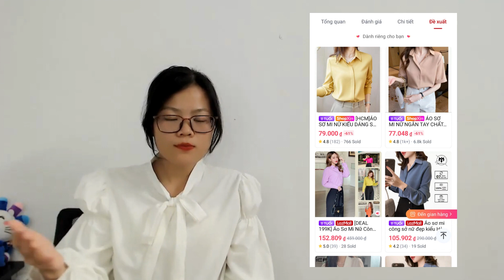TTBH | Phân tích trang sản phẩm để thu hút khách hàng (phần 2)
🎯🎯 Trong video này chúng ta cùng đi qua việc phân tích trang sản phẩm để thu hút khách hàng ở phần tổng quan và đánh giá nhằm cải thiện phần nội dung để thu hút thêm khách hàng.

➡️ Tìm hiểu thêm các thông tin khác tại Trang web Học Viện Lazada tại đây
➡️ Xem thêm các thông tin cập nhật mới nhất từ Lazada tại đây